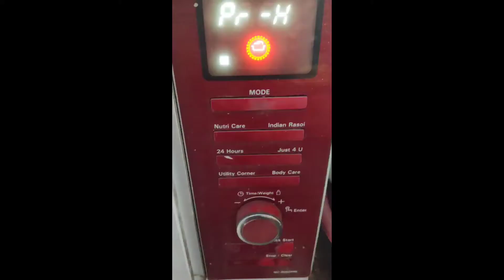5 useful kitchen tips, उपयोगी किचन टिप्स, kitchen hacks